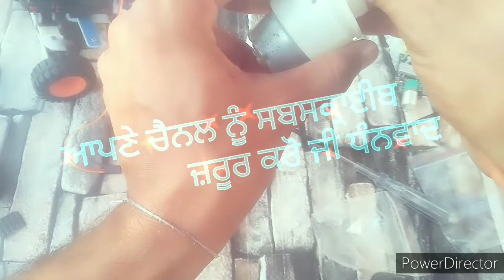60 rpm best gear motor Unboxing homemade tractor making